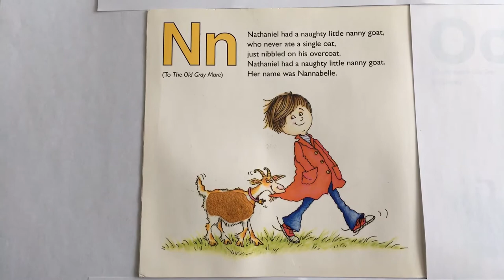Letter N Song (ABC Sing Along, Scholastic)